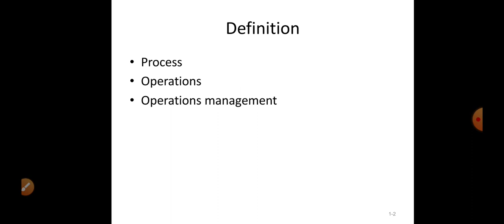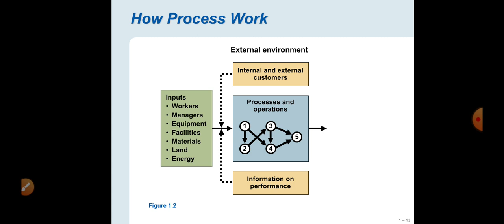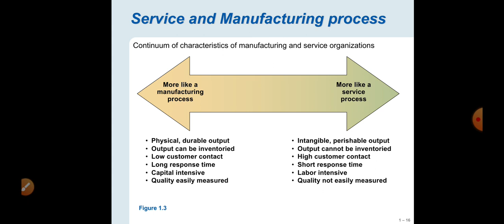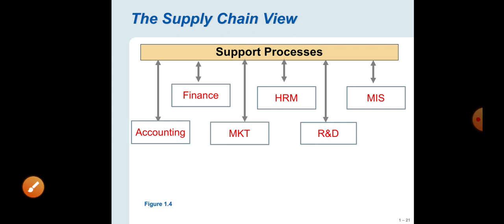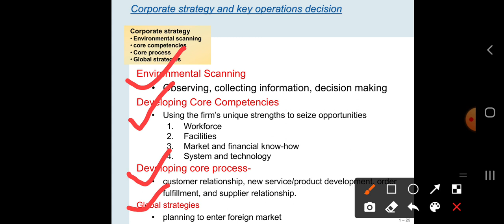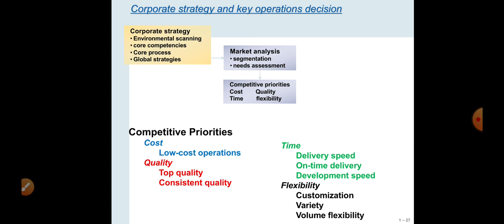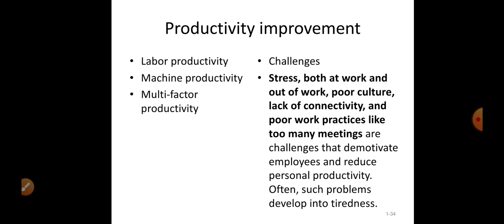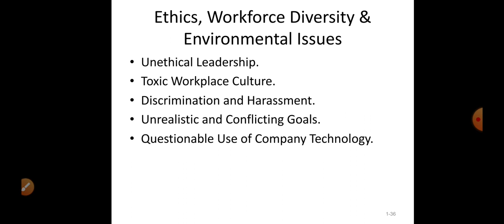Chapter 1: Using operation to create value: part 1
DMRU Academy: Greetings to all viewers and listeners.